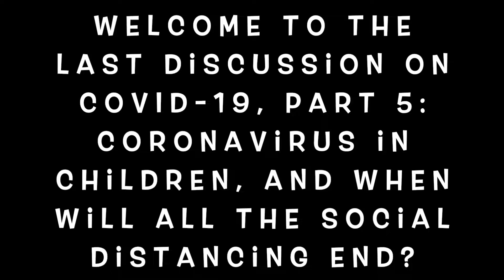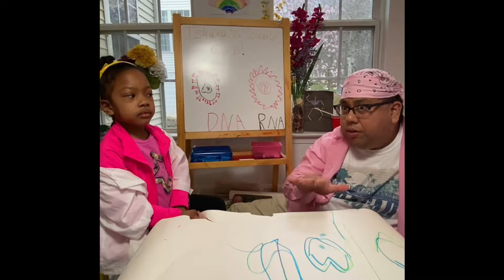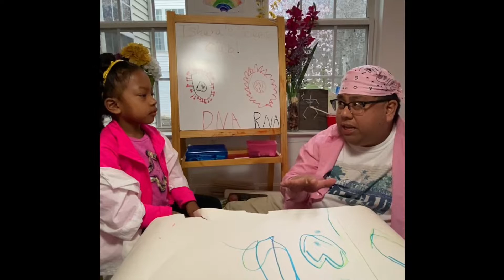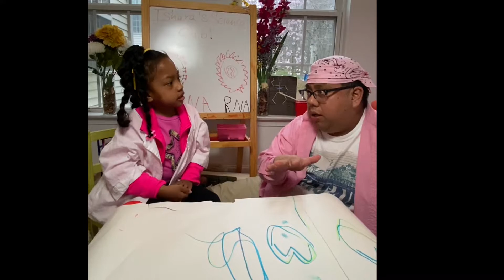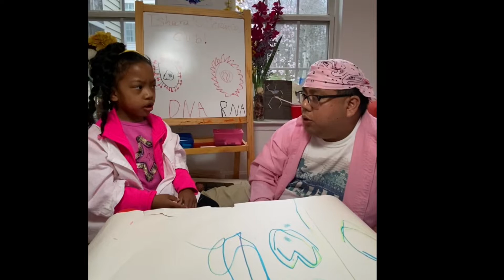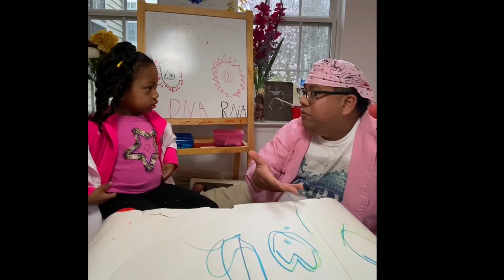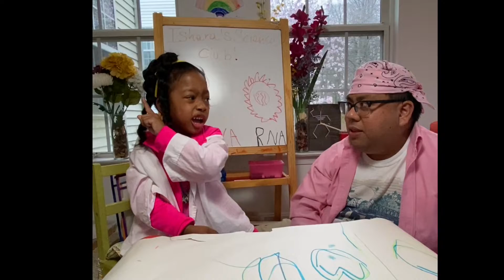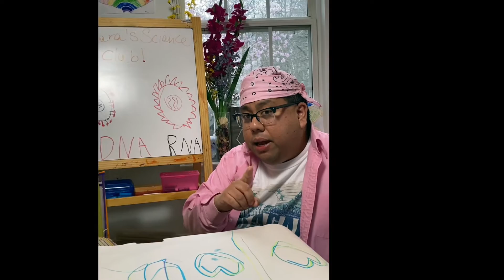Ishara's Science Club -- COVID-19 in children & when will social distancing end? -- Episode13 part 5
In the final episode of Ishara’s Science Club’s COVID-19 series, our favorite 4-year-old scientist Ishara, along with her special guest Dr. Daddy Josh, answers your most important questions about COVID-19 and children. Can kids get sick from COVID-19? How does social distancing help keep us safe? And who is Ishara’s immune system superhero—the B Cell? 🦸‍♀️💪

This final part of the series explores how children can be affected by the virus, why social distancing is still important, and how Ishara's B Cells work to fight infections. It’s an uplifting and informative conclusion that empowers young viewers with knowledge to stay healthy and safe as we continue to battle the pandemic together. 🌍💖

🌟 Join Ishara and Dr. Daddy for a final look at COVID-19 and the power of our immune systems!
✔️ Learn how COVID-19 affects children and what to watch for
✔️ Understand the benefits of social distancing for keeping everyone safe
✔️ Discover how B Cells are Ishara’s immune superheroes fighting germs

Stay healthy, keep asking questions, and remember to wash, wash, wash your hands! 💧

2020